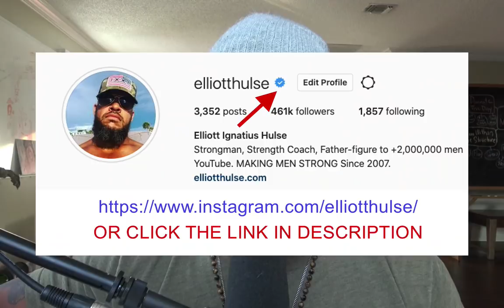STAY CALM And Do Your Work